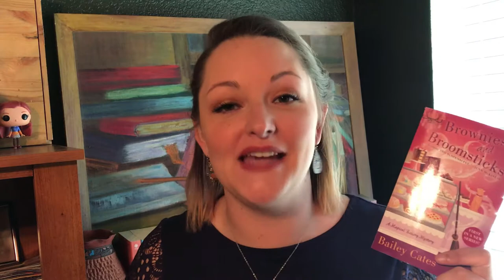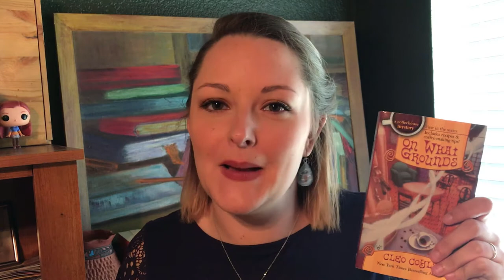Cozy Mystery Book Haul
Hello me fellow Courtagonists! Thank you so much for stopping by my channel for this review. Happy reading! THIS IS SPOILER FREE, ANYTHING I SAID CAN BE FOUND ON THE BACK OF THE BOOK!
The series that I listed in this Murder Mystery Book Haul were:
A Bake Shop Mystery By: Ellie Alexander
A Magical Bakery Mystery By: Bailey Cates
A Coffee House Mystery By: Cleo Coyle
A Cats in Trouble Mystery By: Leann Sweeny
A Bookmobile Cat Mystery By: Laurie Cass
A Good Buy Girls Mystery By: Josie Bell